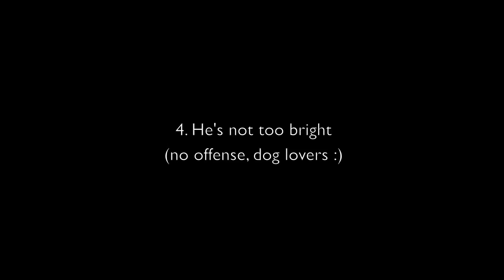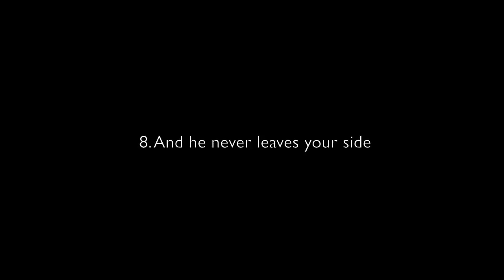8 Signs Your Cat Is Actually A Dog